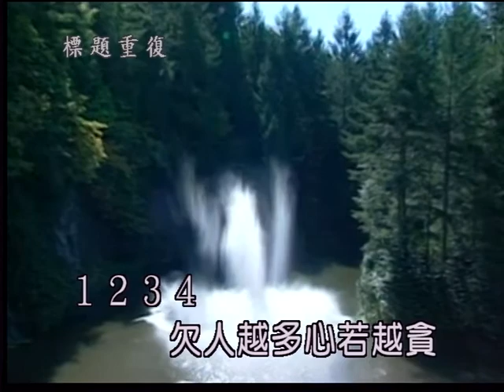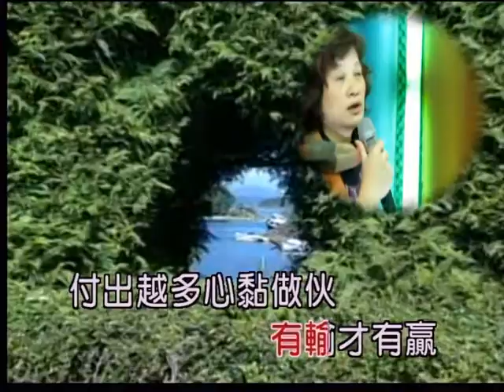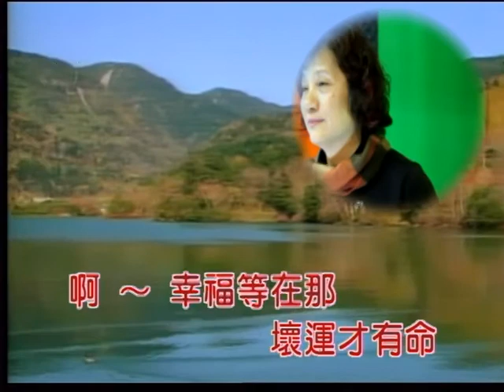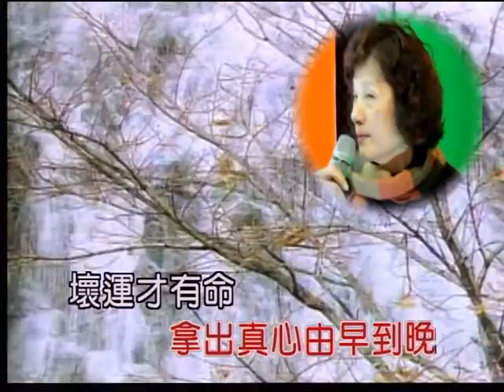艋舺和平社區歌唱班 曾雪勉 演唱：追幸福